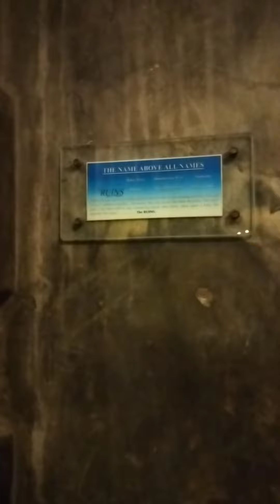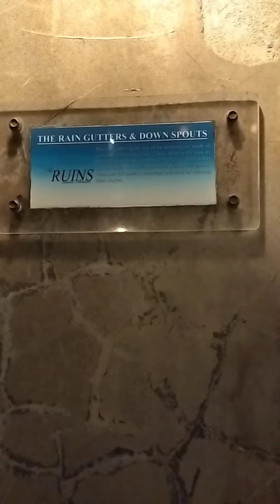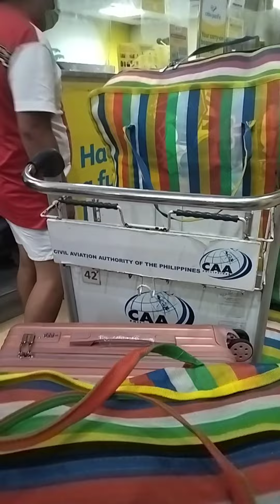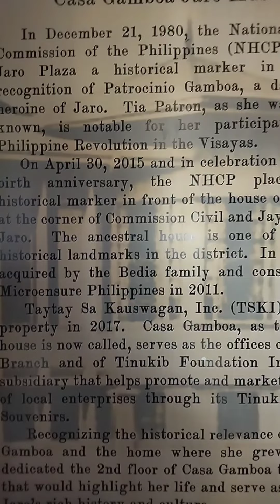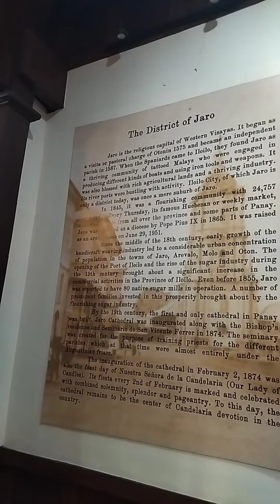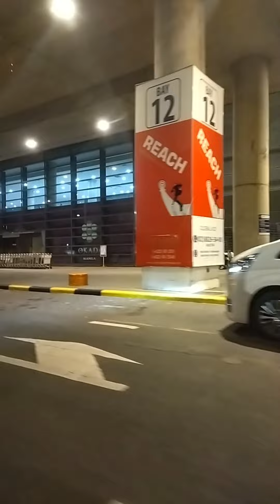TRAVEL VIDEO - BACOLOD AND ILOILO 👏